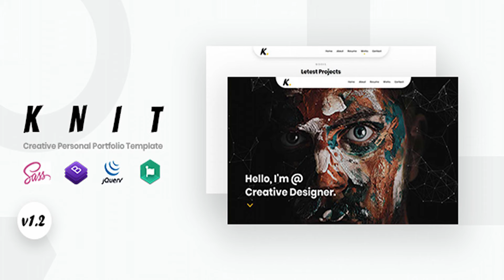KNIT - Creative Personal Portfolio Template | Themeforest Website Templates and Themes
KNIT is a fully responsive Creative Personal Portfolio Template. This template suitable for any creative designers, developers, freelancers and others who need an easy, attractive and effective way to share their work with clients. This template is fully functional providing Ajax Working Contact Form Features One Page Template Fully Responsive Isotope Filtering Valid HTML5 Font Awesome Google Fonts Cross Browser Compatible Well Documented Working Ajax Contact Form and Many More…. Credits Bootstrap Documentation jQuery JavaScript Library Font Awesome Themify icons Google Fonts Animate CSS One Page Nav Magnific Popup Particles Js Owl Carousel Version 1.2 Fixed some issue Version 1.1 Fixed some issue Added Bubble style home page. Version 1.0 Initial release Note: Images are only for demo purpose and not included with the download bundle.
 0

download KNIT - Creative Personal Portfolio Template | Themeforest Website Templates and Themes